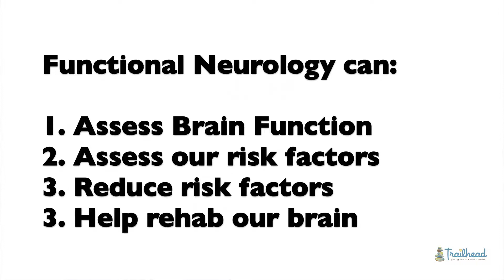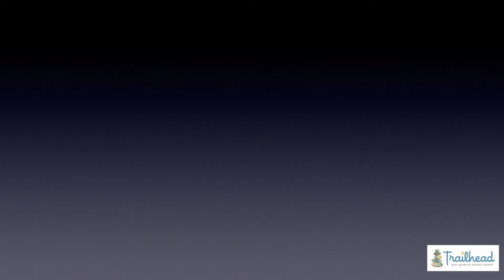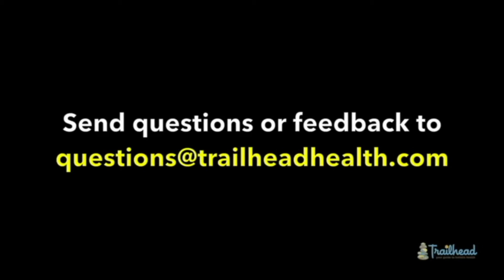Digital Dementia. How is our technology impacting our brain function?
how the use of our technology is impacting our brain, Functional Neurologist, Dr.Paul Deglmann explains.  We no longer are using the skills and pathways that we used to use and develop, like organization, sequencing, planning, focus, concentration, etc...
How does functional medicine help with this new problem.

If you liked this video, please click the Like button.

N19150